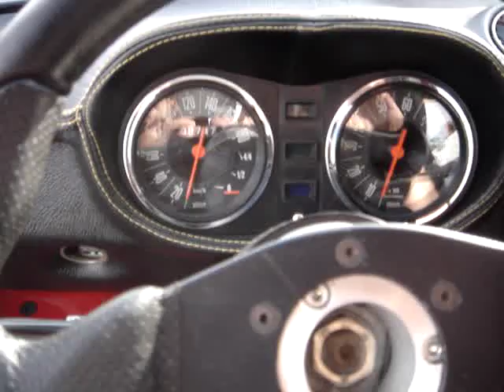Zastava / Fiat 128 Abarth no. 3